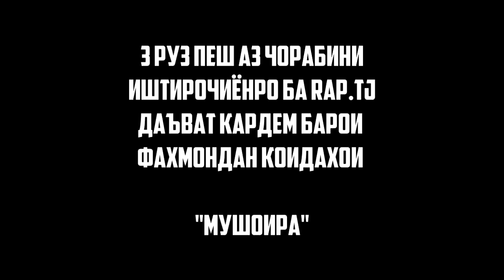ФРИСТАЙЛ! Emi-B vs. МаРё, M-Favik vs. Tiron & Lil West & Lerik, репетиция МУШОИРА (RAP.TJ)